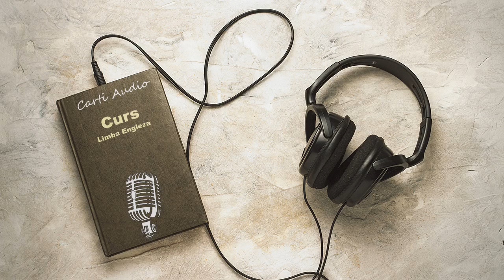Lectia 5 & 6 - Curs Limba Engleza | Carte Audio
ℹ️Despre: Curs Limba Engleza

📖 *Bun venit pe EuCitesc!*
Fie că ești aici pentru a te relaxa, a învăța sau pur și simplu pentru a te bucura de o poveste bună, acest canal îți oferă audiobook-uri *restaurate de pe casete audio vechi*  , cu scop educativ, pentru a asculta o parte din magia lucrărilor literare valoroase.

🔊 Noi audiobook-uri în fiecare săptămână!

– Ascultă cărțile si pe Youtube Music: Deschide aplicația și caută canalul EuCitesc (sectiunea Podcast), de aici poți reda conținutul pe dispozitive inteligente precum boxe smart sau carplay.

❤️ Mulțumesc pentru că asculți și faci parte din această comunitate minunată.❤️